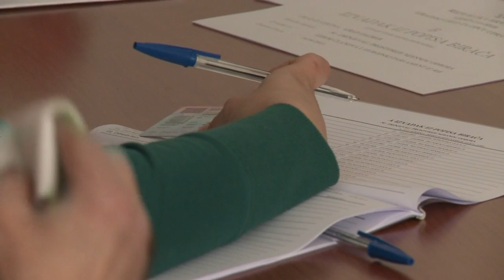La Croatie élit ses députés européens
Les Croates votaient dimanche 14 avril pour leurs premières élections européennes, prélude à leur adhésion le 1er juillet à l'Union européenne, un scrutin qui devrait montrer leur manque d'appétit pour le bloc des 27 en raison de la crise économique dans leur pays. Images et déclarations. Durée: 01:05.